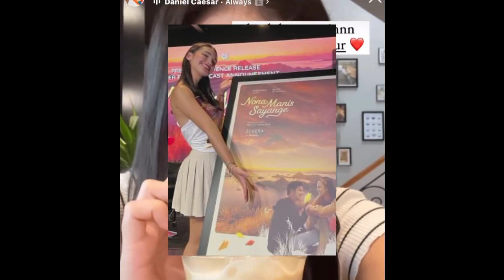Rangga Azof Dan Haico Akhirnya Blak Blakan Soal Pasangan hidup Meraka